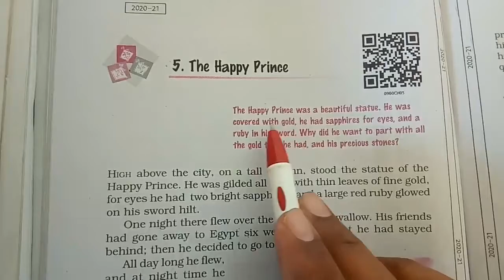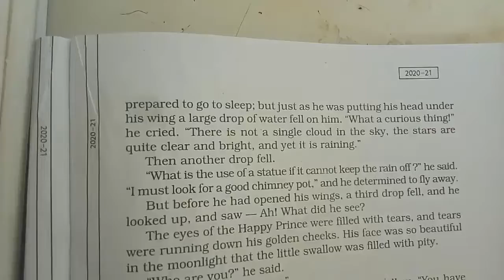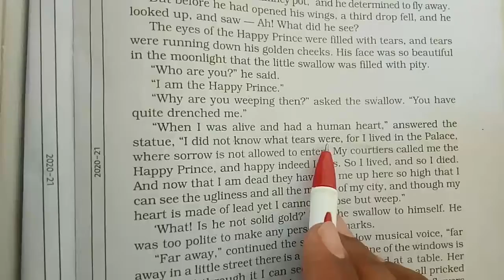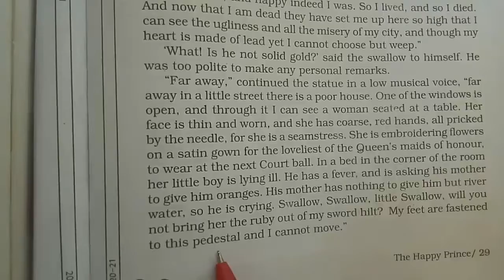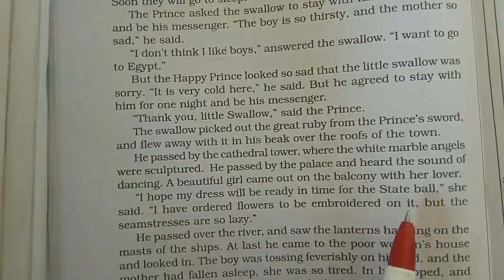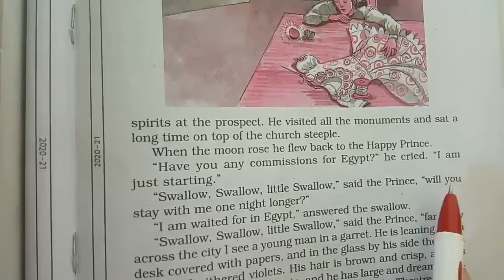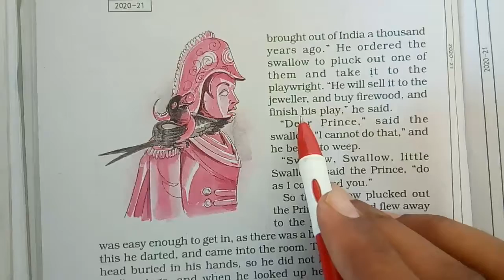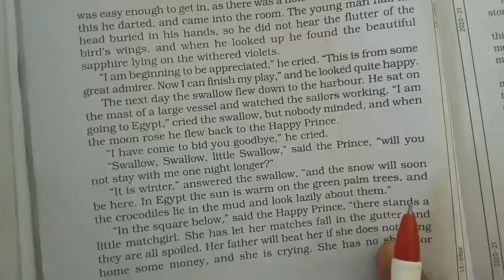9th MOMENTS UNIT-5 "THE HAPPY PRINCE" HINDI EXPLANATION PART-1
9th MOMENTS UNIT-5 "THE HAPPY PRINCE" HINDI EXPALNATION PART-1

9th MOMENTS UNIT-5 "THE HAPPY PRINCE" HINDI EXPALNATION PART-2

9th MOMENTS UNIT-5 "THE HAPPY PRINCE" EXERCISE Q1-Q6